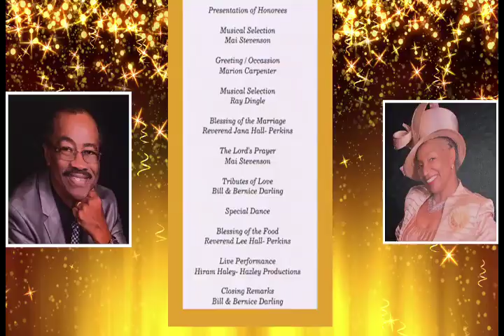Mr. Bill & Bernice Anniversary Cake Cutting Ceremony/2019